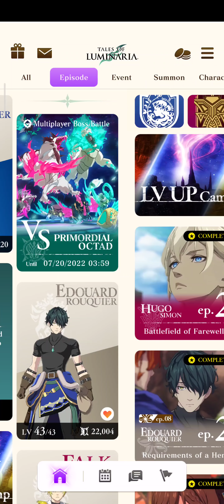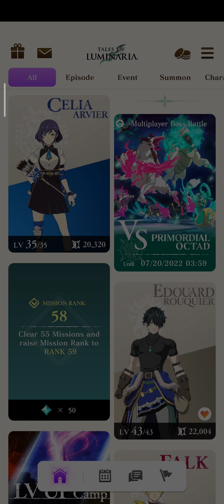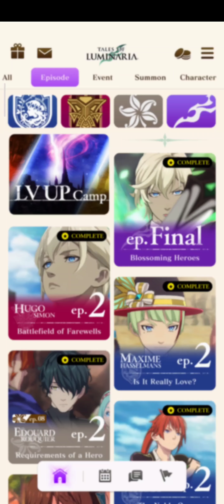Tales of Luminaria - Celia Arvier - all Outfits and Mystic Artes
It was a last minute decision, so the videos are not perfect... But I thought they would be nice to have. Here you can see all outfits and mystic artes from Celia Arvier. Enjoy!

00:00 outfit 3*
00:14 outfit 4*
01:17 MA Fury Arrow
01:56 outfit 5* episode 1
03:00 MA Raging Storm Shot
03:39 outfit 5* episode 2
04:46 MA Cosmic Storm Glare